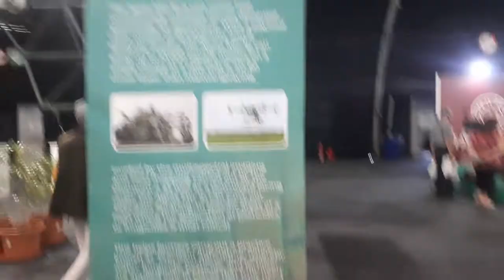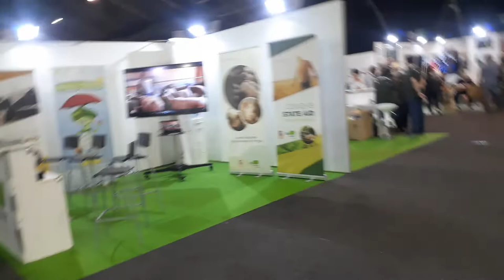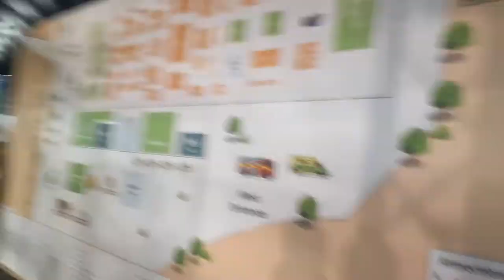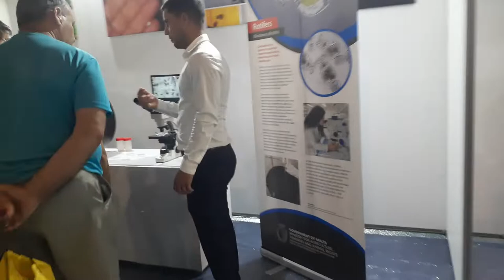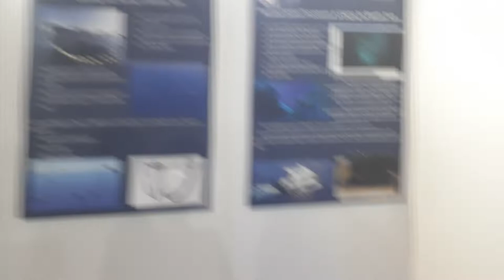Malta AgriFair 2022 Part -2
SAG